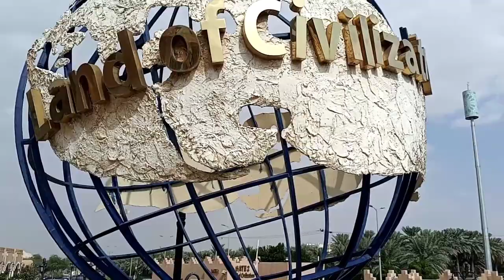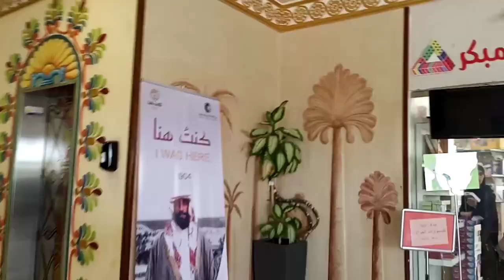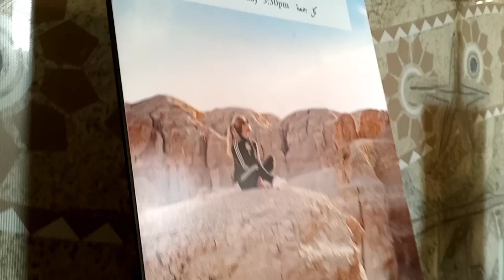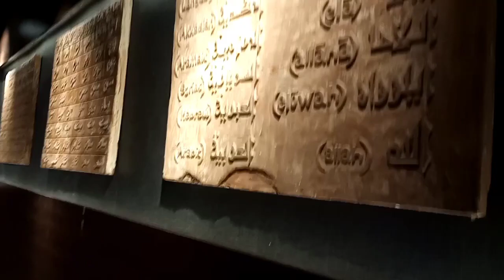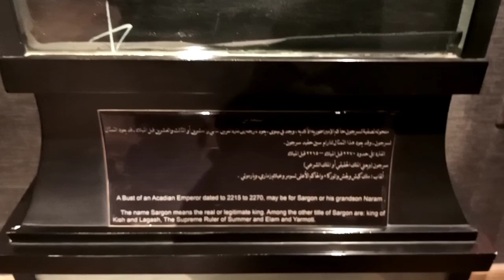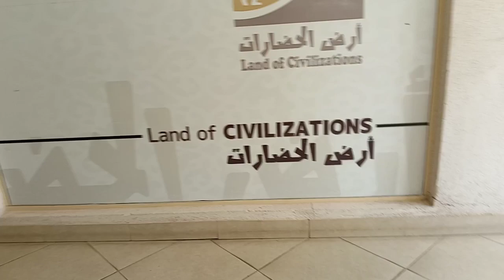Al hasa Oasis (part1)